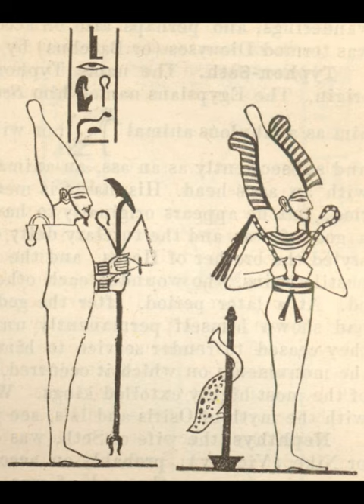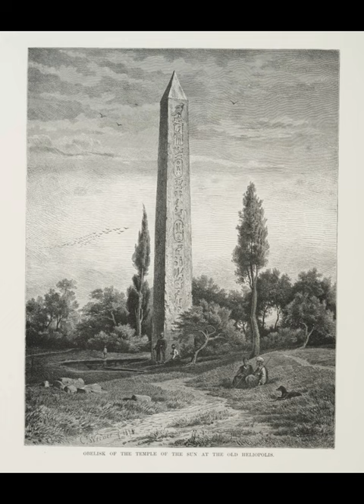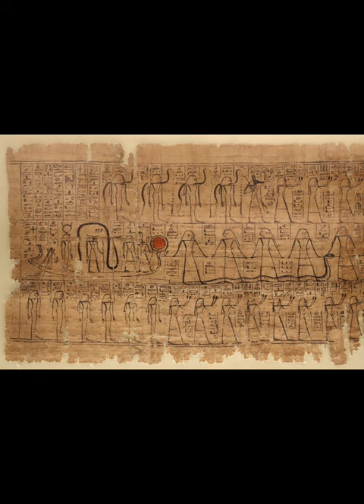Legends of Ancient Egypt with illustrations by M.A. Murray |Full Audiobook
Legends of Ancient Egypt by Margaret Murray. Originally published in 1920, this work is now under the public domain, and views expressed are those of the author. The Illustrations are not original to this work, each image has been selected for the relevance to each of the legends to aid the listener in learning. Many thanks to Margaret Murray for her lifelong dedication to the study of ancient Egypt and bringing this knowledge to the western world.

(or better yet visit your local book store and support them 🤓)

Earthkeeper’s Promise ™️ is a family owned brand committed to providing Health Spa Quality Detox Mineral Baths for home use. These Mineral baths help to remove heavy metals, neutralize radiation, relieve skin irritation, reduce fungus and bacteria, stimulate the natural detoxification process and relax the body and mind all from the comfort of your own home. With every unit sold this company gives back to the earth by planting 100 perrenial wildflower seeds in areas affected by human activity such as logging and urban development. Since July 2023 this company has already planted over 200,000 wildflower seeds that are helping to feed pollinators, provide habitat for insects, and regenerate the top layer of disturbed soil. Future projects include purchasing seeds for fellow Earthkeeper Friends to be plant in their native regions of Haiti, Brazil, USA, Canada, and Australia. 🙏

0:00 Intro, Preface, & Editorial Note
3:18 The Princess and the Demon
14:06 The Kings Dream
18:06 The Coming of The Great Queen
24:09 The Book Of Thoth
38:59 Osiris
52:25 The Scorpions of Isis
57:12 The Black Pig
60:10 The Battle of Horus
79:46 The Beer of Heliopolis
86:26 The Name of Ra
93:12 The Region of Night and Thick Darkness
119:18 End